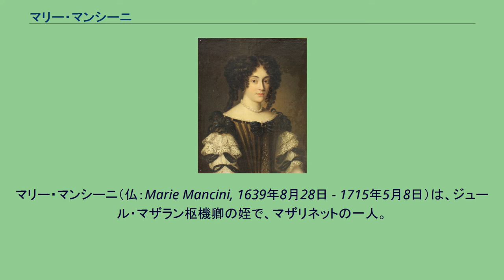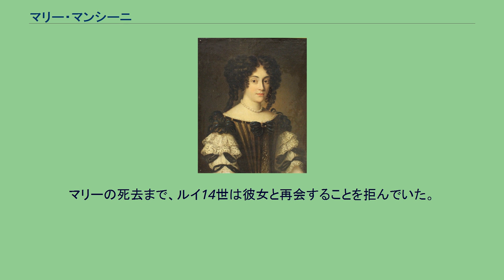マリー・マンシーニ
マリー・マンシーニ（仏：Marie Mancini, 1639年8月28日 - 1715年5月8日）は、ジュール・マザラン枢機卿の姪で、マザリネットの一人。
フランス王ルイ14世の初恋の相手として有名になった。
ナポリ王国パリアーノ公爵ロレンツォ・オノフリオ・コロンナ王子の妃。
ローマで、ミケーレ・ロレンツォ・マンチーニ男爵とジェローラマ・マザリーニの三女として生まれた。
イタリア名は、マリア（アンナ=マリア）・マンチーニ。
姉にロール=ヴィクトワール、オランプ、妹にオルタンス、マリー=アンヌがいる。
父が若くして死んだため、母はフランスにいる兄マザラン枢機卿を頼り、子供達を連れて移住した。
その伯父のおかげで、フランス宮廷に出入りするようになった。
姪達を使って王族・貴族らと縁戚関係を築くことを狙っていたマザランだったが、予想外の出来事が起きた。
姪マリーがルイ14世の寵愛を受けるようになったのである。
おそらく、若い王にとって初恋であったと思われ、プラトニックな関係だったという説もある。
愛妾としてそばにおくのなら文句も引っ込めたところだが、ルイ14世は本気でマリーを愛しており、結婚したいと宰相に告げた。
マザランと王太后アンヌ・ドートリッシュはただちに手を打った。
マリーにコロンナ家の公子ロレンツォ・オノフリオとの縁談を承知させ、1661年にイタリアへ嫁がせた。
ルイ14世は婚約者スペイン王女マリア・テレサとの結婚に臨まざるをえなかった。
ジャン・ラシーヌは国王とマリーの悲恋を『ベレニス』（Bérénice, 5幕悲劇、1670年）の第5幕に「あなたは皇帝、あなたは支配者 そしてあなたは泣く! 」という台詞で取り入れている。
ロレンツォとの間に3男を生んだマリーだが、三男カルロの誕生後、1665年に夫婦関係は破綻した。
1672年5月29日、夫から殺されるのではないかと恐れたマリーは、同じく結婚生活が破綻していた妹のオルタンスと共にローマを離れた。
夫ロレンツォと3人の息子についてはオルタンスの夫であるマザラン公と弟フィリップに託している。
1677年、彼女は当時としては珍しい回顧録を執筆した。
1689年にロレンツォが死ぬまで、マリーはイタリア国外で暮らした。
帰国後、1715年にピサで死去した。
マリーの死去まで、ルイ14世は彼女と再会することを拒んでいた。
ポーリーヌ・ボナパルトの夫であるカミッロ・フィリッポ・ボルゲーゼ侯爵はマリーの子孫にあたる。